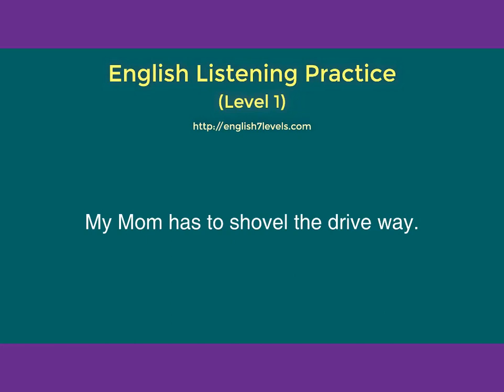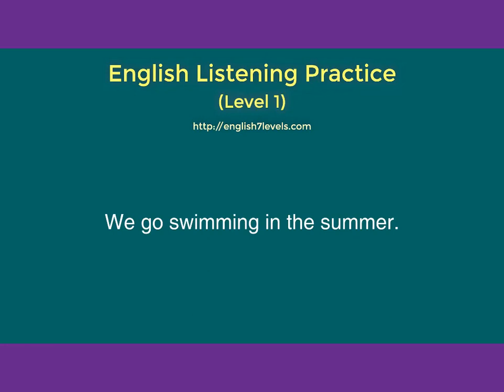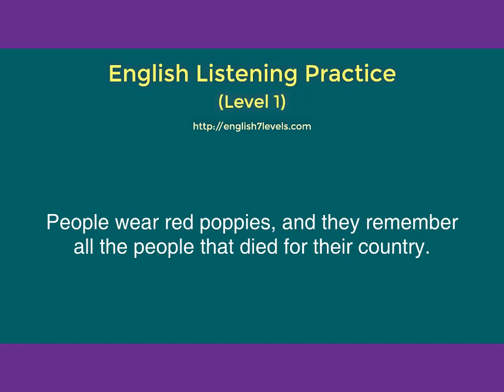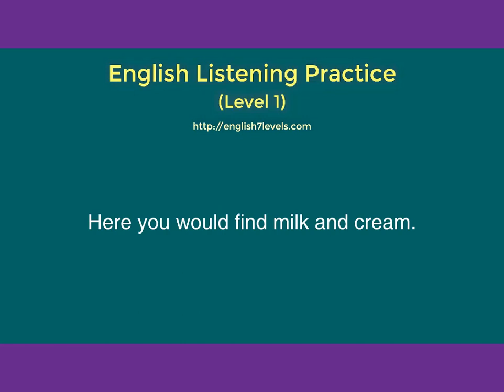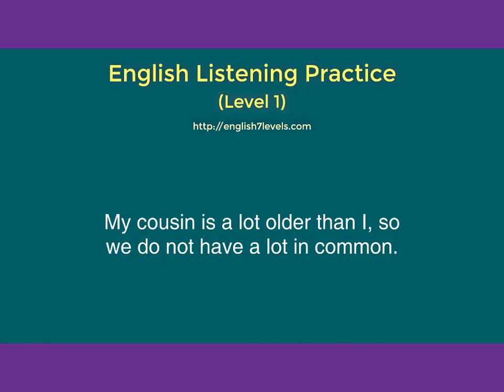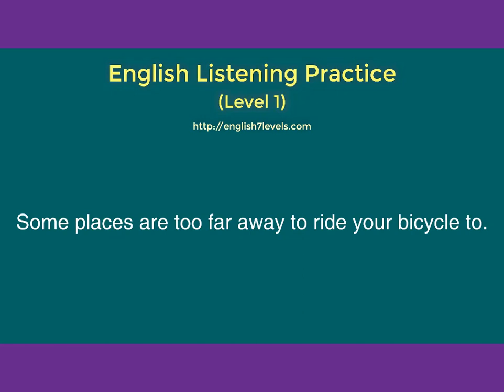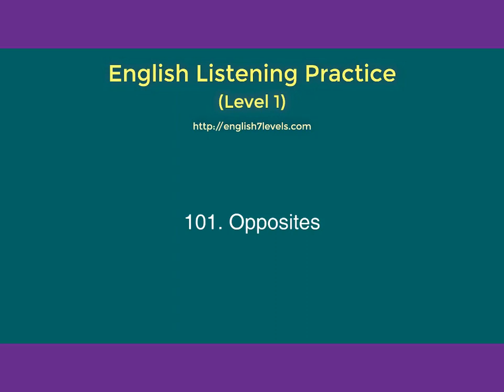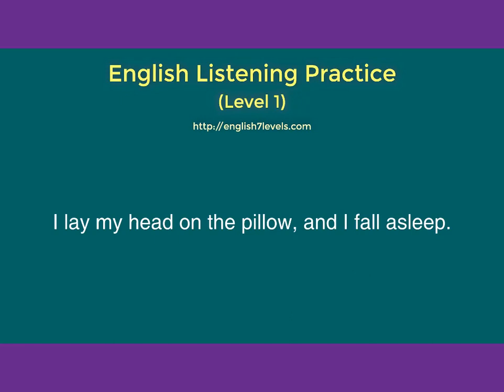Listening Skills/Learn Listening Skills/Active Listening Skills/Listening level 1/Active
Learn the best listening skills step by step to reach the top ! This listening audio is an adapted one !
Enjoy learning here and leave a subscription !

Active listening is a skill that can be acquired and developed with practice. However, active listening can be difficult to master and will, therefore, take time and patience to develop.

'Active listening' means, as its name suggests, actively listening. That is fully concentrating on what is being said rather than just passively ‘hearing’ the message of the speaker.

Active listening involves listening with all senses.  As well as giving full attention to the speaker, it is important that the ‘active listener’ is also ‘seen’ to be listening - otherwise the speaker may conclude that what they are talking about is uninteresting to the listener.

Interest can be conveyed to the speaker by using both verbal and non-verbal messages such as maintaining eye contact, nodding your head and smiling, agreeing by saying ‘Yes’ or simply ‘Mmm hmm’ to encourage them to continue.  By providing this 'feedback' the person speaking will usually feel more at ease and therefore communicate more easily, openly and honestly.

Listening is the most fundamental component of interpersonal communication skills.

Listening is not something that just happens (that is hearing), listening is an active process in which a conscious decision is made to listen to and understand the messages of the speaker.

Listeners should remain neutral and non-judgmental, this means trying not to take sides or form opinions, especially early in the conversation.  Active listening is also about patience - pauses and short periods of silence should be accepted.

Listeners should not be tempted to jump in with questions or comments every time there are a few seconds of silence. Active listening involves giving the other person time to explore their thoughts and feelings, they should, therefore, be given adequate time for that.
Verbal Signs of Attentive or Active Listening

Positive Reinforcement
Although a strong signal of attentiveness, caution should be used when using positive verbal reinforcement.

Although some positive words of encouragement may be beneficial to the speaker the listener should use them sparingly so as not to distract from what is being said or place unnecessary emphasis on parts of the message.

Casual and frequent use of words and phrases, such as: ‘very good’, ‘yes’ or ‘indeed’ can become irritating to the speaker.   It is usually better to elaborate and explain why you are agreeing with a certain point.

Remembering
The human mind is notoriously bad at remembering details, especially for any length of time.

However, remembering a few key points, or even the name of the speaker, can help to reinforce that the messages sent have been received and understood – i.e. listening has been successful.  Remembering details, ideas and concepts from previous conversations proves that attention was kept and is likely to encourage the speaker to continue.  During longer exchanges it may be appropriate to make very brief notes to act as a memory jog when questioning or clarifying later.

See our page: Note-Taking.
Questioning
The listener can demonstrate that they have been paying attention by asking relevant questions and/or making statements that build or help to clarify what the speaker has said.  By asking relevant questions the listener also helps to reinforce that they have an interest in what the speaker has been saying.

See our pages: Questioning and Types of Question for more information.
Reflection
Reflecting is closely repeating or paraphrasing what the speaker has said in order to show comprehension.  Reflection is a powerful skill that can reinforce the message of the speaker and demonstrate understanding.

See our page: Reflection.
Clarification
Clarifying involves asking questions of the speaker to ensure that the correct message has been received.  Clarification usually involves the use of open questions which enables the speaker to expand on certain points as necessary.

See our page on Clarification.
Summarisation
Repeating a summary of what has been said back to the speaker is a technique used by the listener to repeat what has been said in their own words. Summarising involves taking the main points of the received message and reiterating them in a logical and clear way, giving the speaker chance to correct if necessary.

Active listening not only means focusing fully on the speaker but also actively showing verbal and non-verbal signs of listening.

Signs of Active Listening
Non-Verbal Signs of Attentive or Active Listening
This is a generic list of non-verbal signs of listening, in other words people who are listening are more likely to display at least some of these signs.  However these signs may not be appropriate in all situations and across all cultures.